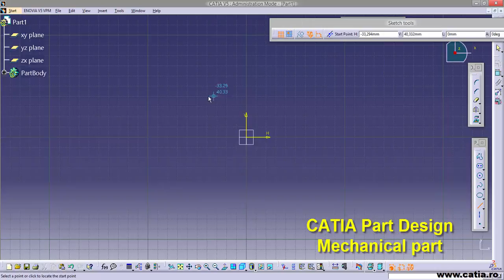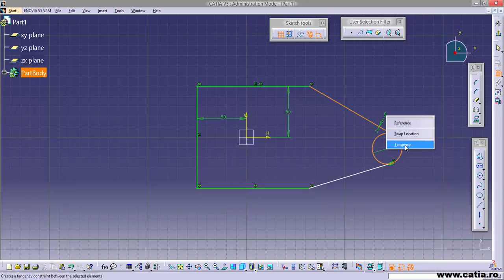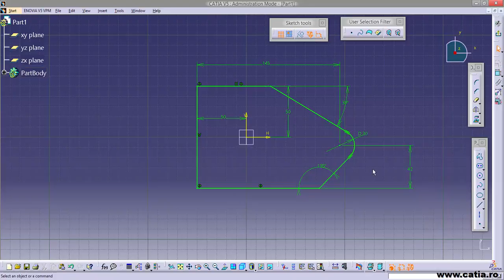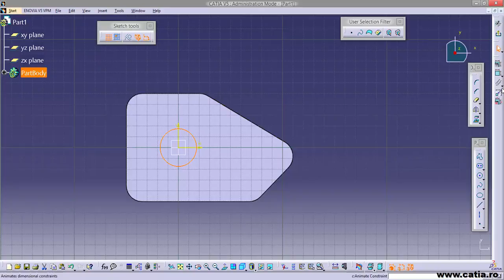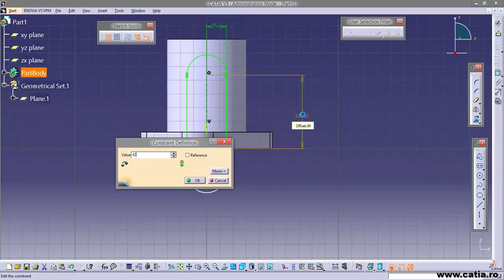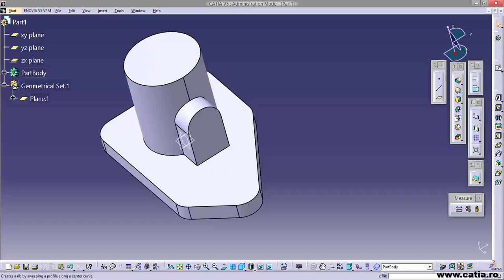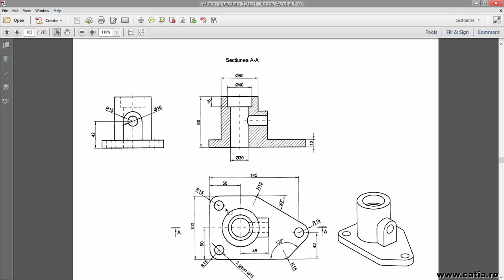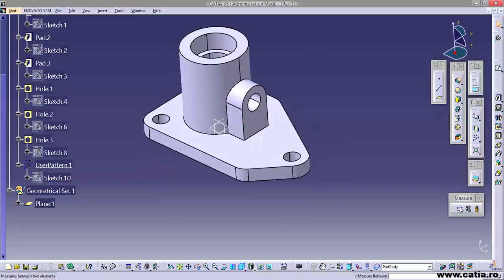How to create a mechanical part using CATIA Part Design 20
How to create a mechanical part using CATIA Part Design 19